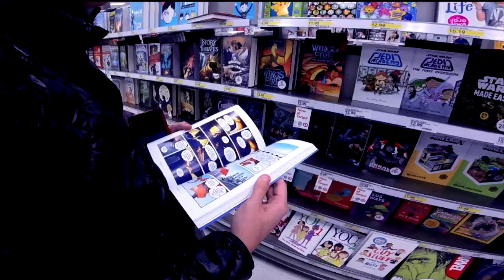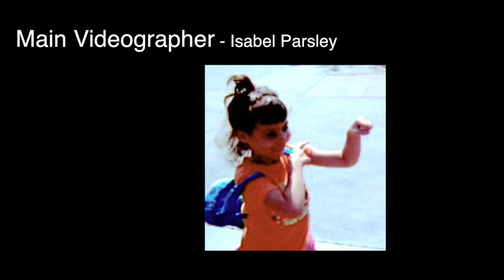Meet my friend Tay! (Portland, OR vlog)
Credits:
V-O's : Isabel Parsley & Taylor Padilla

Editor: Isabel Parsley

Soundtrack Scoring: Isabel Parsley

Main Videographer: Isabel Parsley

Main Photographer: Taylor Padilla

Assistant Photographer: Isabel Parsley

Locations: Portland, Oregon (Target, Subway, Famous Dave's)

Critics - A Special Thanks
David Parsley, Jamalee Witty, Kingston Burnett, Kyle Lauder, Mario Abukhader, Nichole Padilla